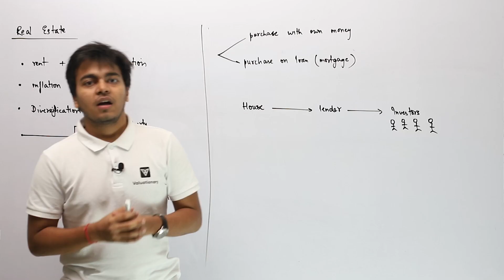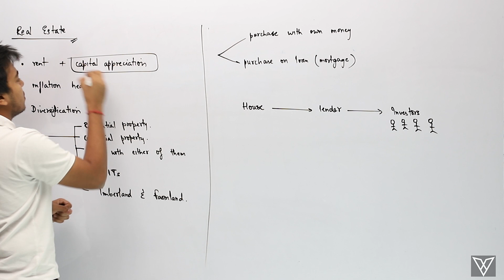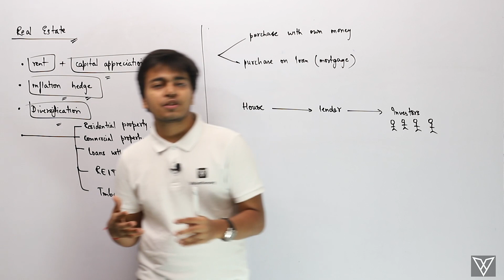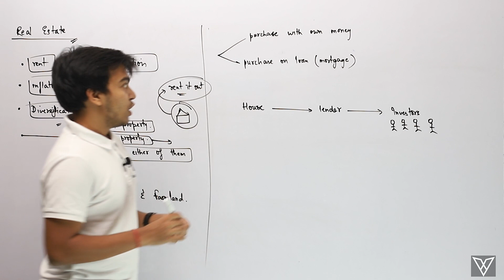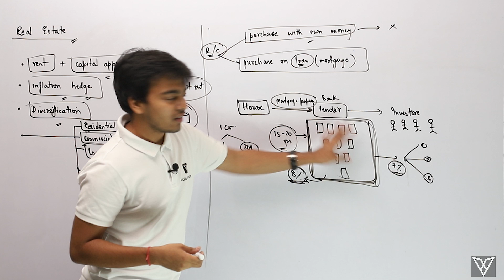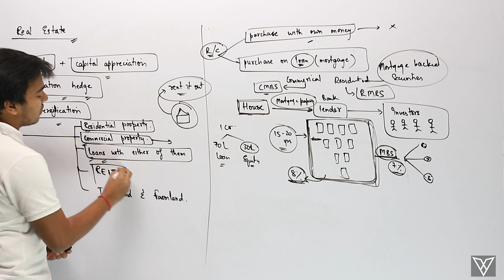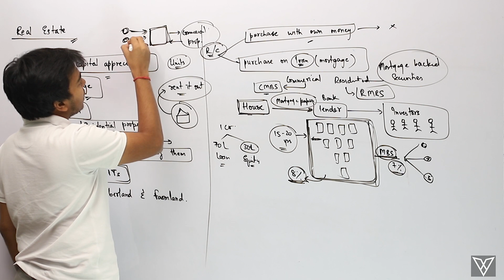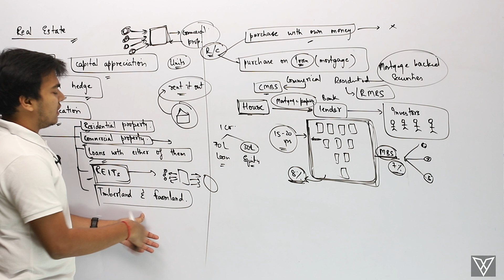Introduction to Real Estate || CFA Level-1 || Alternative Investments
Real Estates are everyone's favorite in India! Aren't they? In this video, we will deep dive into the conceptualities of Real Estate and how do they function. We will understand the basics of this asset and what kind risk-reward we can expect from the asset class of Real Estate.

Enjoyed this video? If yes, then this channel will make you fall in love with us!

One place where you could learn all about your CFA Level-1 curriculum. The videos are arranged in the right order subject-wise.

Join us in our journey to boost your stock market knowledge - the product that we’re building next after making CFA education accessible to everyone! 🚀

Also, Follow Kunal on LinkedIn who took this step so that all of us can study CFA Level-1 for free.